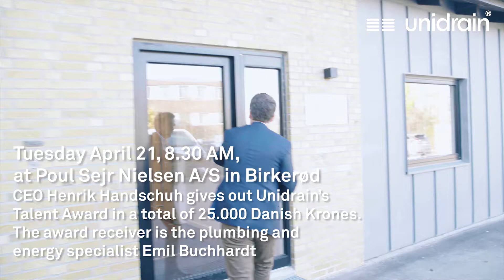Unidrain Talent award 2020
This year Unidrain awards a young talented professional, who has shown dedication and great skills. The 25.000 DKK award goes to Emil Buchhardt who works at Poul Sejr Nielsen VVS